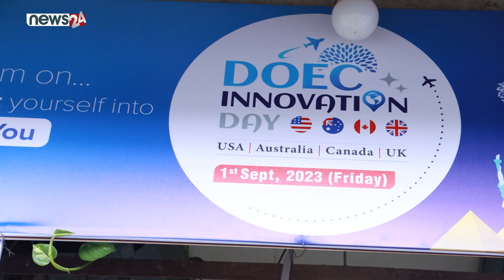Shraddha Kuikel | Business Development Executive | University Canada West